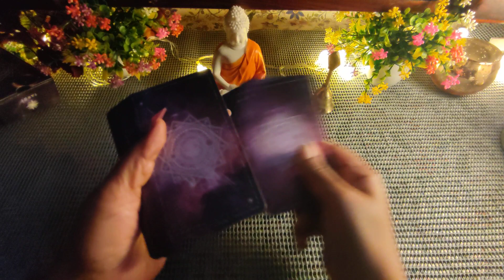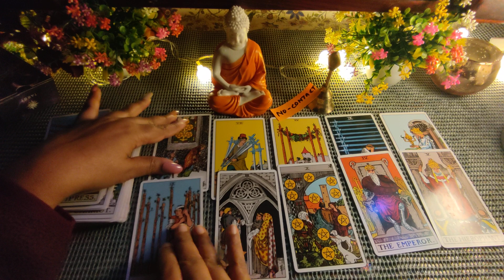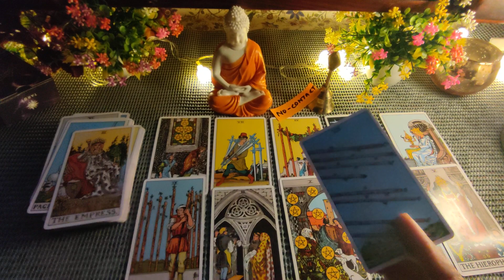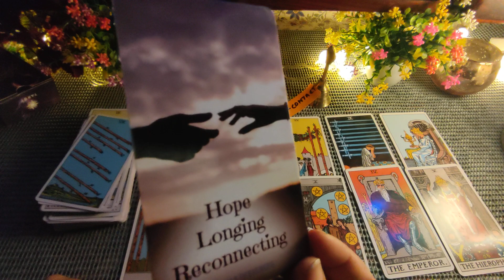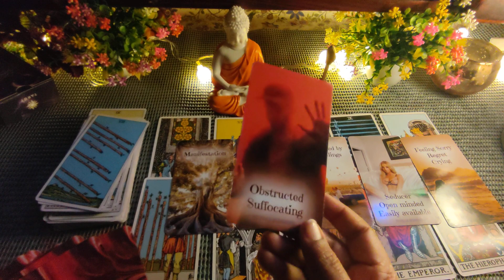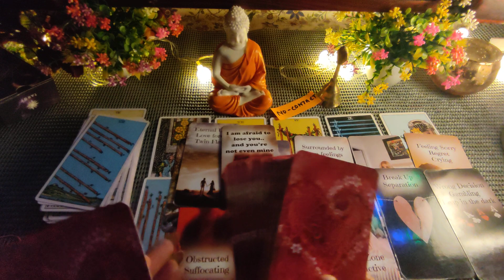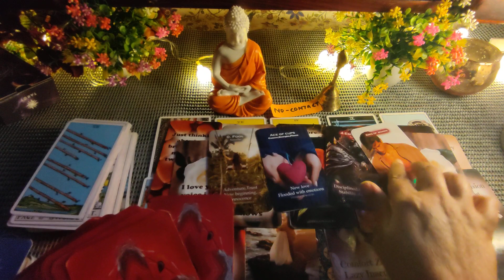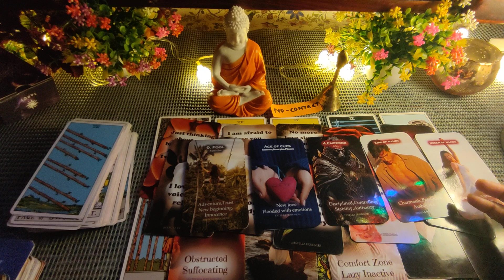🚫NO CONTACT 🚫↩️FEELINGS OF YOUR PERSON↪️♈️♉️♊️♋️♌️♍️♎️♏️♐️♑️♒️♓️⛎️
hindi tarot
relationship
current feelings
love
pyaar
love tarot
candle wax hindi
candle wax current feelings
current feelings pick a card
current feelings hindi
message from your person
soulmate
saccha pyaar
yt shorts tarot
puri hawa nikal gayi
kal raat ki current feelings
last night current feelings
last night feelings
last night feelings tarot
kal raat wo kya soch rahe the
tarot

This is a general reading, it may or may not resonate with you